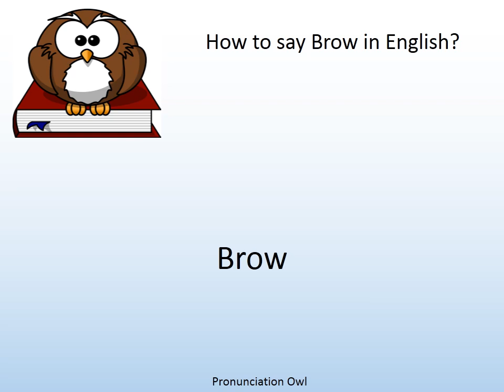How to say Brow in English? - Pronunciation Owl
How to say Brow in English? Learn the pronunciation of Brow!